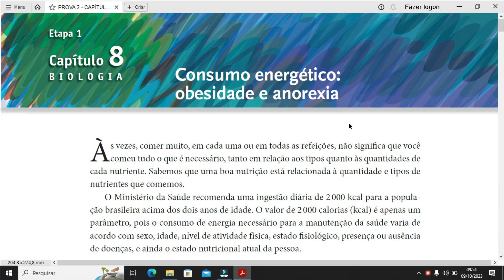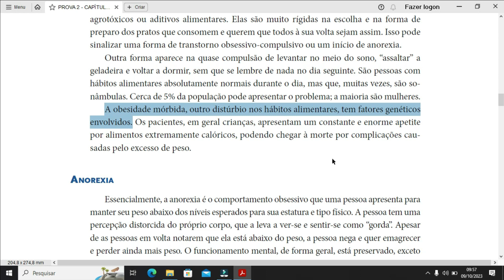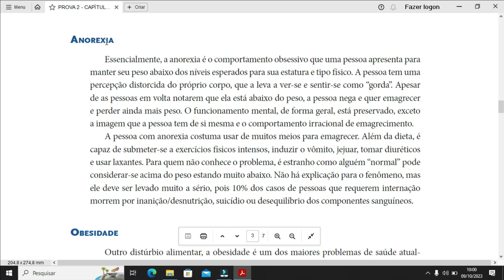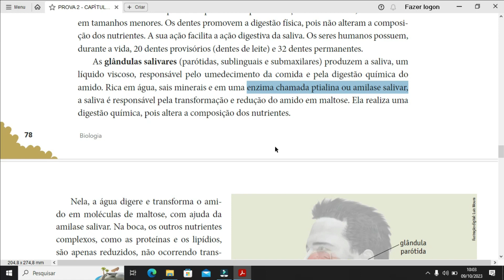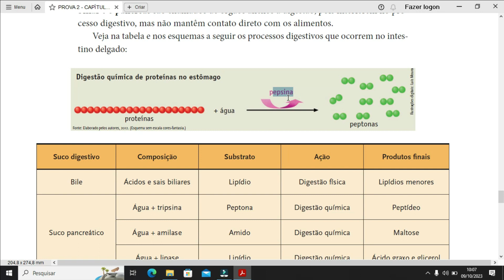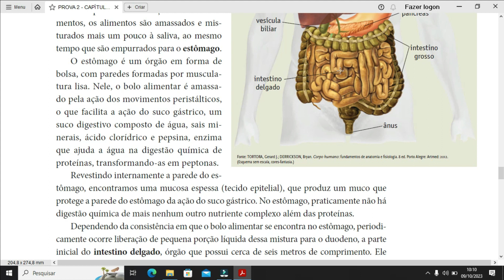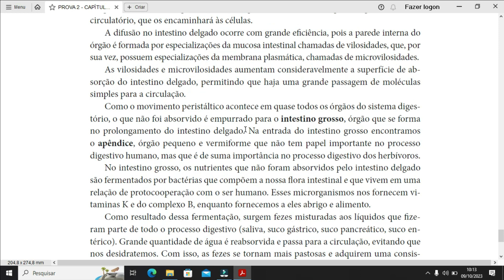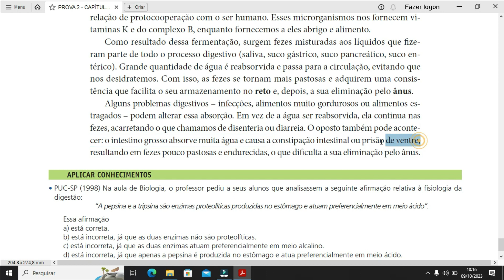BIOLOGIA - AVALIAÇÃO 2